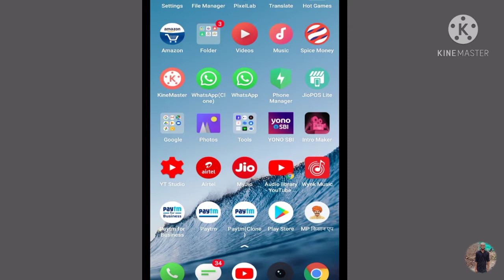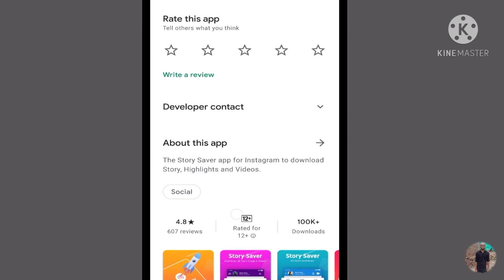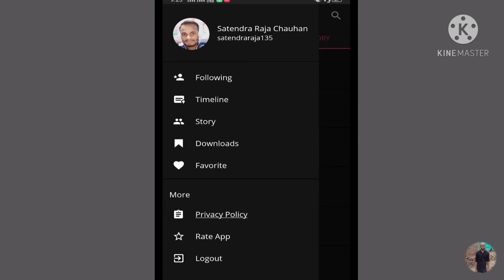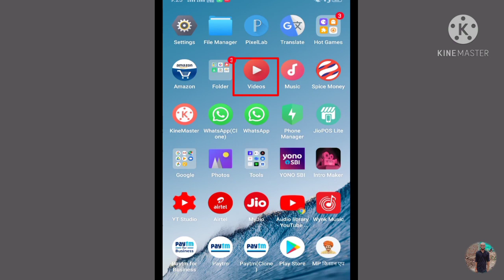Instagram Story Download Kaise kare || How to Download Instagram Story | इन्स्टा स्टोरी डाउनलोड करें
Instagram Story Download Kaise kare || How to Download Instagram
Story |

Instagram ki story ko download kese Kiya jata hai
Instagram ki story ko download Karne wala application 2021
2021 main Instagram ke video download kaise kare
online Instagram video download
Instagram se story ko download kaise kare
Instagram se Kisi ke bhi video download kaise kare
How to download Instagram story video
Instagram story save kaise kare
How to save Instagram story video
Instagram story ko gallery main download kaise kare
How to download Instagram story in gallery
2021 me Instagram story download kese kare

अस्वीकरण-
कुछ सामग्री उचित उपयोग के तहत शैक्षिक उद्देश्य के लिए उपयोग की जाती है।  गैर-लाभकारी, शैक्षिक या व्यक्तिगत उपयोग उचित उपयोग के पक्ष में संतुलन का सुझाव देता है।